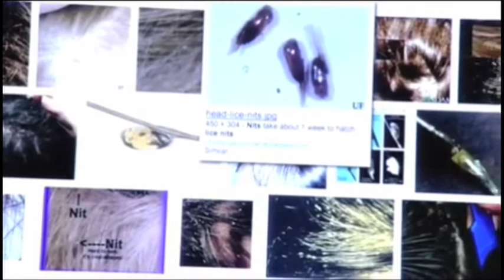Kelly calls LICENDERS!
A head lice removal guide. Licenders teaches you how to get rid of head lice. Our head lice treatment products are all natural. Don't let head lice and nits ruin your day! Licenders has been a trusted name in the head lice removal business since 1996.
Videos and information on how to get rid of lice can be found on our

We use the AirAllé™ (pronounced air-a-lay), an FDA-cleared medical device that kills head lice and 99.2 percent of lice eggs in a single, 30-minute treatment. Formerly called LouseBuster, the AirAllé device is a safe, fast and highly effective lice treatment.